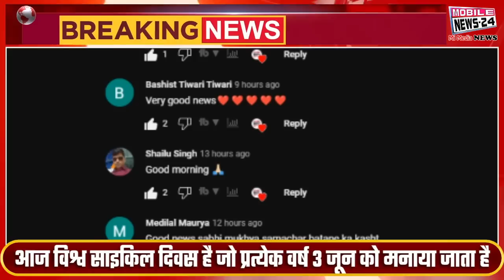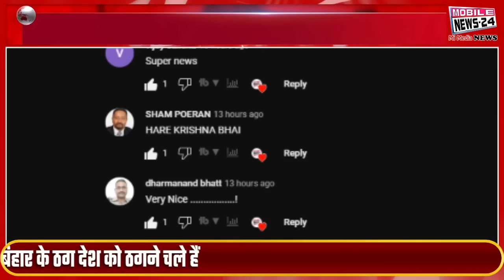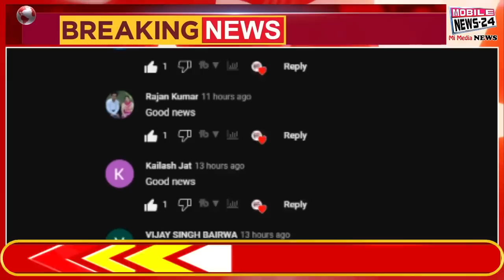3 June Midday News, Headline , दोपहर की फटाफट ख़बरें , Mukhya Samachar, Khas Khabren, Mobile News 24.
3 June Midday News, Headline , दोपहर की फटाफट ख़बरें , Mukhya Samachar, Khas Khabren, Mobile News 24.

 प्रधानमंत्री नरेंद्र मोदी आज गोवा की पहली वंदे भारत एक्सप्रेस को हरी झंडी दिखाएंगे
आगरा में जीत का मंत्र देंगे बीजेपी अध्यक्ष जेपी नड्डा, पार्टी का 'टिफिन
भाजपा सांसद बृजभूषण शरण की गिरफ़्तारी की मांग के समर्थन में उतरा महागठबंधन
उत्तरप्रदेश के उप मुख्यमंत्री केशवप्रसाद मौर्य आज मुजफ्फरनगर के दौरे पर रहेंगे
दिल्ली के पूर्व शिक्षा मंत्री सिसोदिया को राहत आज पत्नी से मुलाकात करेंगे
आज राजस्थान के बहरोड़ स्थित रिवाला धाम पर पहुंचेंगे योग गुरु बाबा रामदेव
 आज  विश्व साइकिल दिवस है जो प्रत्येक वर्ष 3 जून को मनाया जाता है
 मुख्यमंत्री अशोक गहलोत आज से दो दिवसीय दौरे पर पाली पहुंचेंगे जहा वे रोहट में महंगाई राहत कैंप व प्रशासन गांवों के संग अभियान कैंप का अवलोकन करेंगे

PM Narendra Modi to flag off Goa's first Vande Bharat Express today
BJP President JP Nadda will give the mantra of victory in Agra, the party's 'tiffin'
The Grand Alliance came out in support of the demand for the arrest of BJP MP Brij Bhushan Sharan
Uttar Pradesh Deputy Chief Minister Keshav Prasad Maurya will be on a tour of Muzaffarnagar today
Former Delhi education minister Sisodia to meet Rahat wife
Yoga Guru Baba Ramdev will reach Riwala Dham in Behror, Rajasthan today
  Today is World Bicycle Day which is celebrated every year on 3rd June
  Chief Minister Ashok Gehlot will reach Pali on a two-day tour from today, where he will visit inflation relief camp in Rohat and campaign camp along with administration villages.